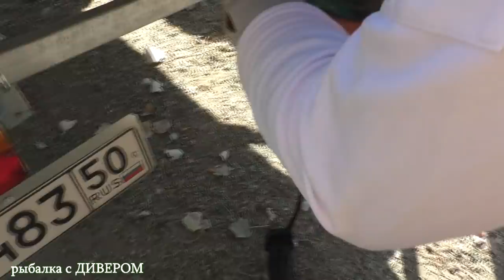Это лучшая рыбалка! Июнь - река Ахтуба 2019, база ЛЕВАДА, ЛОВЛЯ ТРОФЕЙНОГО СУДАКА! Лодка БЕСТЕР 450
часть 1 Ловля судака в мошку на реке Ахтуба.
 ФИЛЬМ ИЗ ТРЁХ ЧАСТЕЙ
В данный месяц стоит адова жара, кишит мошка и клюёт судак.
Мы приехали 20 июня, остановились на базе ЛЕВАДА Харабалинский район и с 21 числа начались наши приключения. В данном фильме вы увидите много ного нового: я купил себе новую лодку БЕСТЕР 450 румпельного управления, установил новый эхолот ЭЛЕМЕНТ 7, протестировал новый спиннинг ТРЕВЕЛ от компании СПОРТЕКС до 30лб, также протестил новую катуху от ДАЙВА. Что же ещё было нового??? Ага ... мы протестили новый ШМОТ от компании ТРИТОН и совсем забыл о новой джиговой палке, так же от компании СПОРТЕКС (кстати на их бланки гарантия 10 лет)
Ловили мы как и троллингом, так и джигом, пытались поймать сазана - ничего не вышло! Так же мы пытались ловить и квоком сома, тоже результат был плачевным, шла одна мелочь!

Ниже даю полезные ссылки, может пригодятся:

- эхолоты РАЙМАРИН элемент 7 - ну очень доволен данным девайсом (обзор чуть позже) скажу одно - за 50 000 р. да это сказка!!! В нём есть всё, просто ВСЁ!!!
небольшой перечень:
Эхолот/картплоттер с экраном 7". Wi-Fi, Сонар CHIRP DownVision, SideVision, RealVision 3D, режим HyperVision 1,2 МГц CHIRP. Построение батиметрических карт с функцией RealBathy.
- интернет магазин проверенных снастей ПРИМАНКИ ГЕРМАН, ШТОРМ, БАНДИТЫ, РАПАЛА, ТРОЛЛИНГОВЫЕ КАТУШКИ и СПИННИНГИ и не только

также ловил я и мне очень понравилась палка МАГНУС ДЖИГИНГ 2,10 до 30лб Данная палочка ТРЕВЕЛ, тоесть при сборке очень короткая!!! Палка - ОГОНЬ!!!
- катушки использовали ОКУМА кулд ватер CW354DLX
- плетню использовали ГЕРМАН 0,20 мультиколар